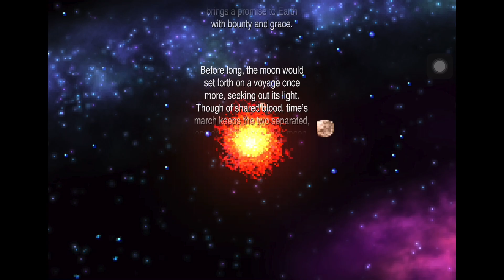FF4 Pixel Remastered - Ending Theme 1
Epilogue scene 1 - Ending Theme of Final Fantasy IV Pixel Remastered.